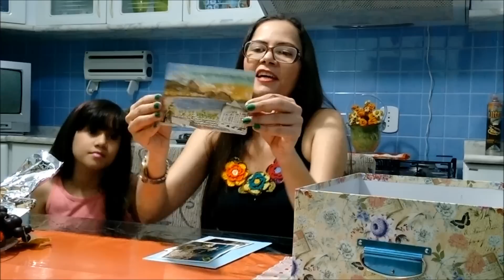CARINHO VIA CORREIO, RIO DE JANEIRO : POR GALEGA BARREIROS